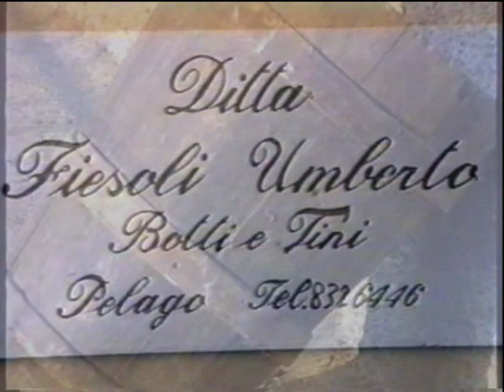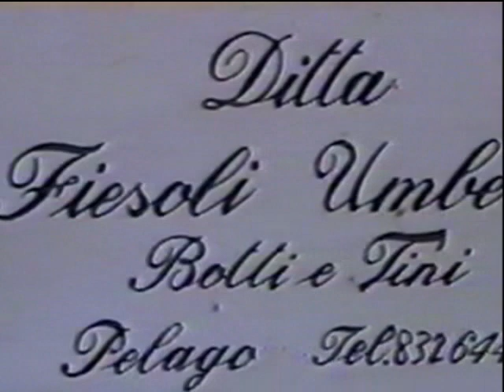DOCUMENTI STORICI PELAGO BIGONAIO FIESOLI UMBERTO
1989 STAND ARTIGIANI PIAZZA UMBERTO I° PELAGO
AZIENDE ARTIGIANE
FIESOLI UMBERTO BIGONAIO
BIGONCE  TINI BOTTE CESTE DI VIMINI
ANTICHI MESTIERI